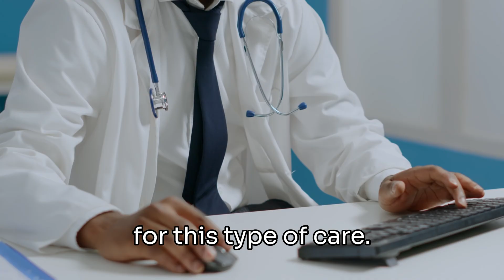Ongoing Clinical Research at the Institute for Neurodegenerative Diseases with Dr. Richard Isaacson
Dr. Richard Isaacson delves into the Institute for Neurodegenerative Diseases' (IND) ongoing Biorepository Study. Participants are tracked over time to understand disease progression and the benefits of a variety of therapeutic interventions. This vital research, largely funded by philanthropy, urgently needs more support to continue its impact.
Access a free Mastering Brain Health Course led by Dr. Isaacson

Our mission is to support research initiatives, educational programs, supportive services, and community outreach for patients, caregivers, and families with neurodegenerative diseases.